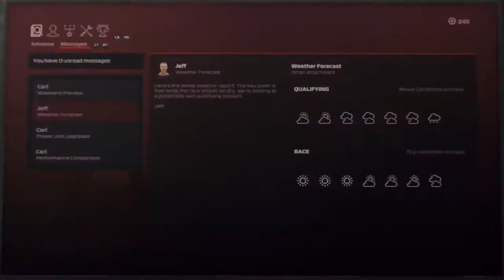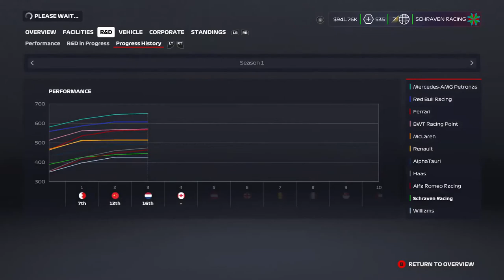F1 2020 MyTeam Career Mode #3: HEEL ONZE RACE VERPEST!!! (Nederlands/Dutch)